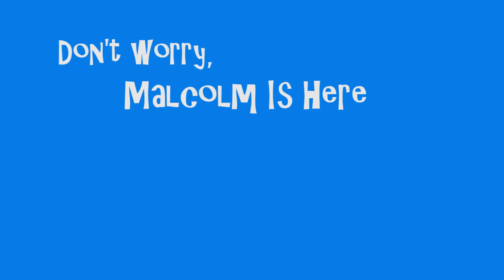My First Halloween Yacht Party | Joker LA Halloween Party Cruise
Yes sir